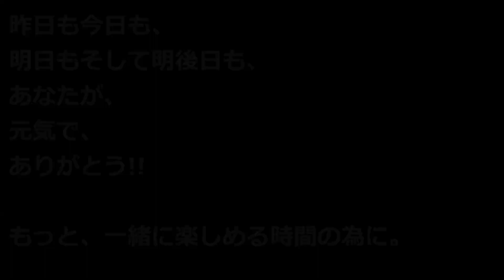~出演者の皆様へ~ 健康、を応援する動画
※当店出演者に向けた動画です
2014年2月、毎年感じてること。
インフルエンザが猛威をふるっている。
でも、そんな中でも、健康で元気をくれている人がいる。頑張っている人がいる。
たまたまかな!?そんな出演者にはもっと楽しんでほしい!!って告知動画です!!